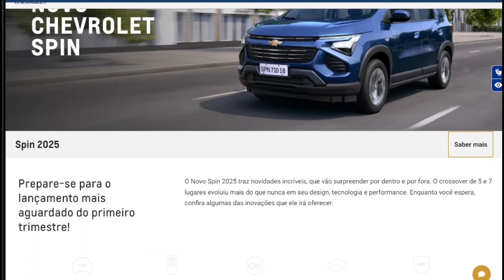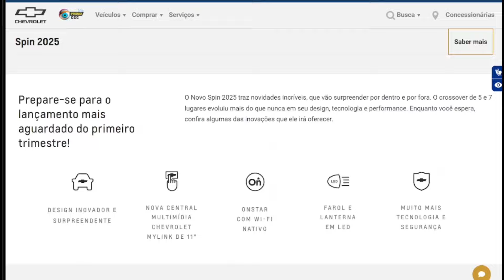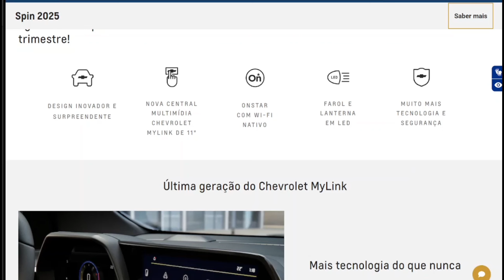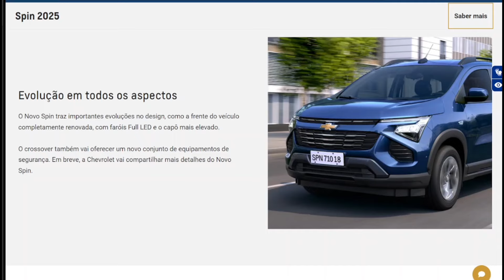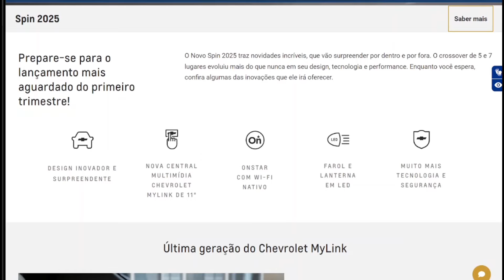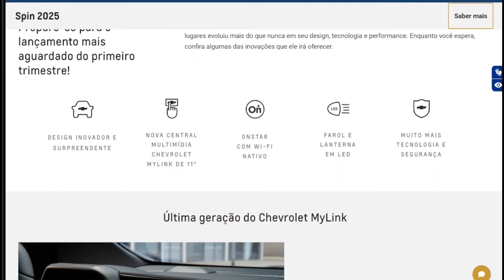Nova Chevrolet Spin Está Confirmada! Confira Todos os Detalhes...